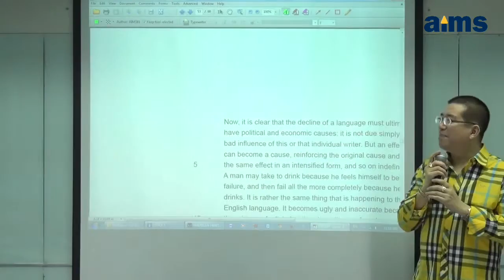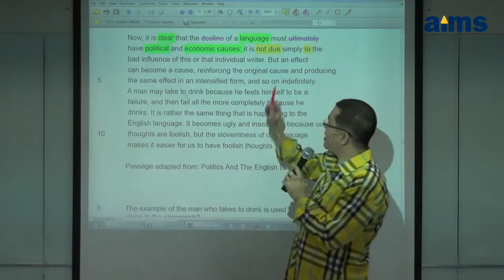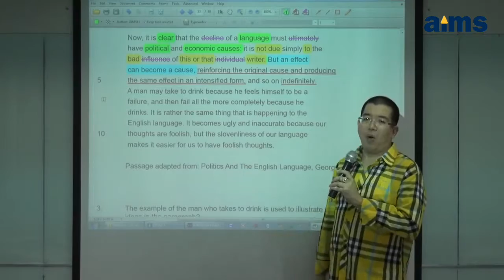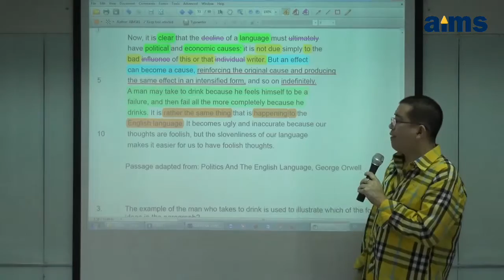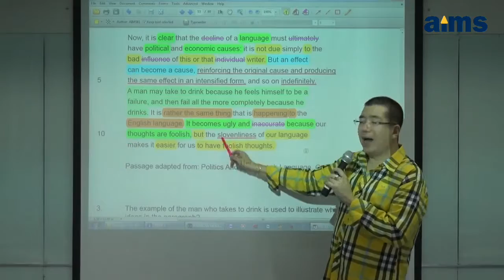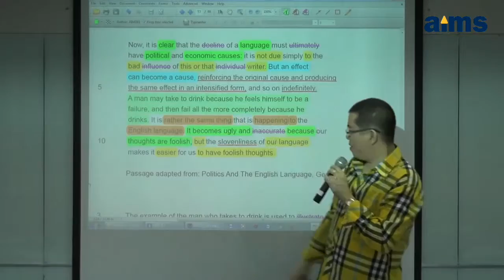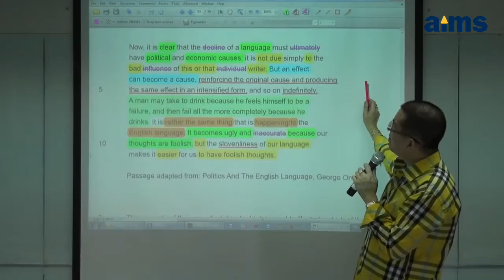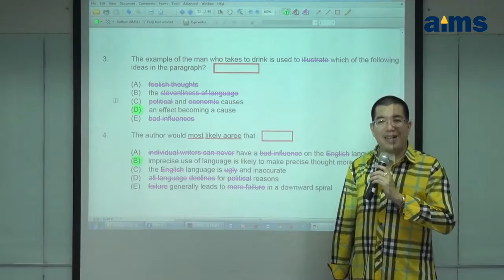aims: CU-AAT Verbal Reading (Short Passage)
พบกับการเทคนิคอ่าน Passage CU-AAT แบบสั้นนนนนนน ที่ได้ผล รู้เรื่อง และทำคะแนนได้สูง